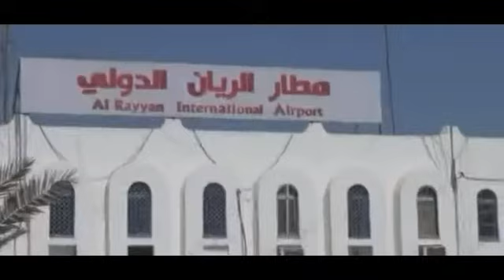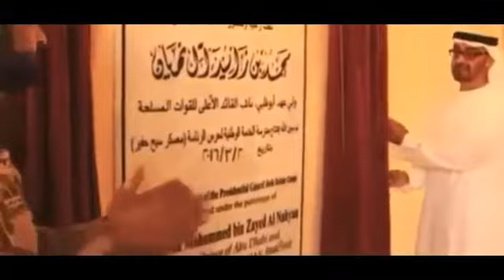شيلة | راعي الفزعات | كلمات ابو رعد العوبثاني_أداء والحان ابو العز باضاوي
لا هنتو لا تنسو الايك ♡ والاشتراك بالقناه وتفعيل_التنبيهات ليصلكم  كل  جديد

الله الله بالنشر ياحبايبي 😘

انتظرو كل جديد

×  ملاحظه  ×  ان كان لك محتوى ف ترغب بازالته م من  القناة ' اتمنى التواصل معي وابلاغي وانا  احدف المقطع الخصص لك’ بدل من ان ترفع شكوى وتضرني

التواصل معي عبر الوتساب

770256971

او عبر التويتر